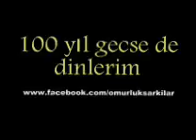Cem Karaca - İşte Geldik Gidiyoruz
100 yıl Geçse de dinlenecek şarkıların adresi